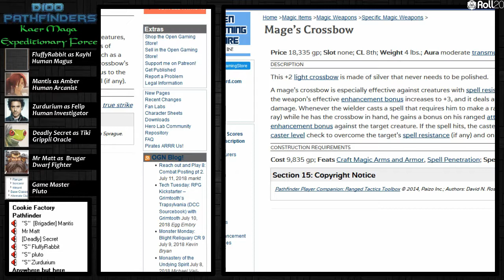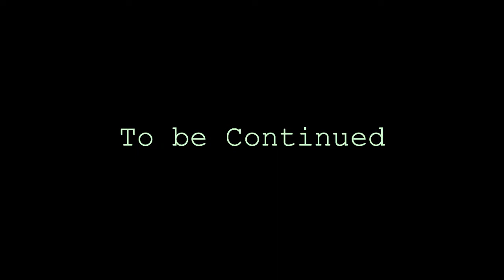Kaer Maga Expeditionary Force - Recorded Session 35 - Pathfinder